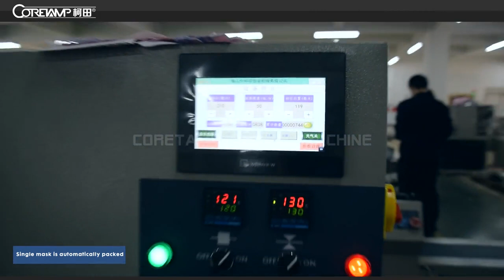VT-160X packing machine for single KN 95 mask packing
A  video about the KN 95 mask packing
Company:Foshan Coretamp Packaging Machinery CO.,Ltd
Uploader:Rain Zhang